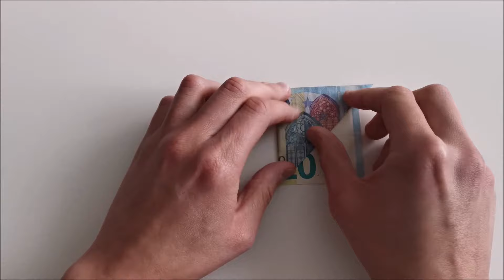Geldscheine falten für Geldgeschenke🦋Schmetterling🦋einfach Geld falten zur Hochzeit & Geburtstag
Heute zeige ich euch wie man aus einem Geldschein einen Schmetterling faltet.
Dazu könnt ihr jeden Geldschein verwenden. Es muss nicht der 10€ oder 20€ Schein sein.
Dieser Geldschein eignet sich als Geldgeschenk z.B. für Gratulationskarten zur Hochzeit, Geburtstag, Weihnachten oder Ostern.
Viel Spaß beim Falten.

Zu sehen in Willis Welt!

Hat euch das Video gefallen, dann gebt mir gern einen 👍🏻

Für alle kleinen Bastler habe ich Malbücher entworfen, die ihr hier finden könnt:

Wenn ihr auf diesen Link klickt und das Produkt weiter unten in der Beschreibung bei Amazon kauft, bezahlt ihr den gleichen günstigen Preis wie immer und ich bekomme eine kleine Provision von Amazon bezahlt.
Ihr könnt euch die Produkte natürlich auch gerne woanders kaufen :) Der Link ist nur ein Vorschlag, damit ihr euch das Produkt mal anschauen könnt und wisst womit ich in meinem Video arbeite :)